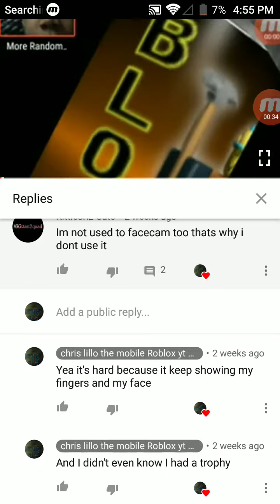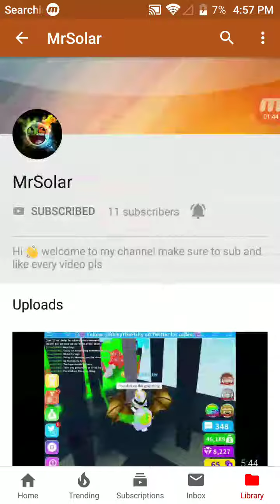Shout out to my friend on Roblox UmerS or Mr sola